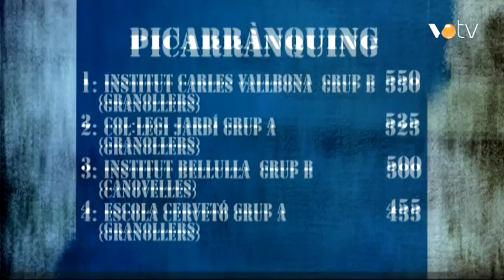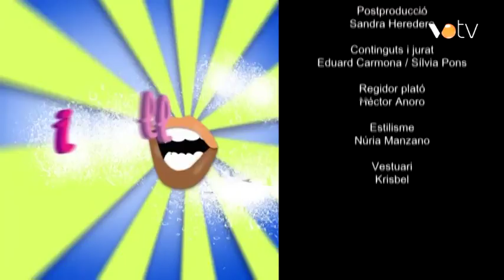VOTV - Picalletres - Temporada 6 pgm.07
Institut La Roca (Grup A) - Col·legi Jardí (Grup B)